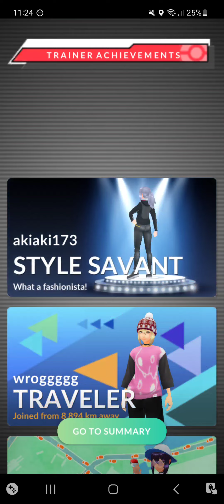Primal Kyogre Raid in Pokemon Go!